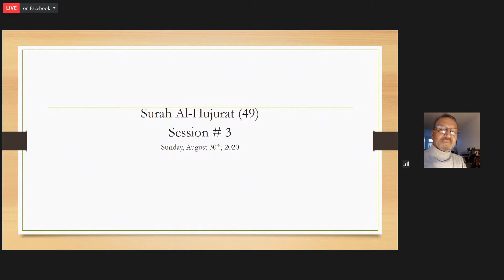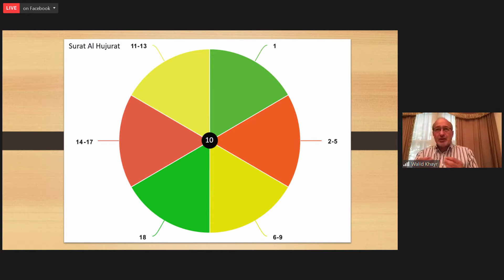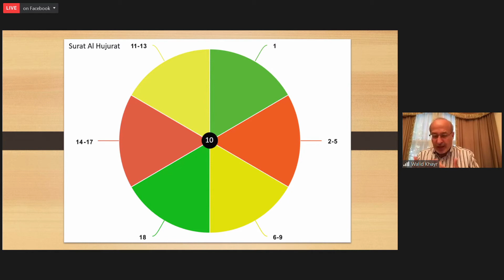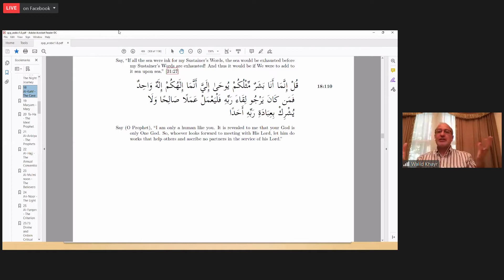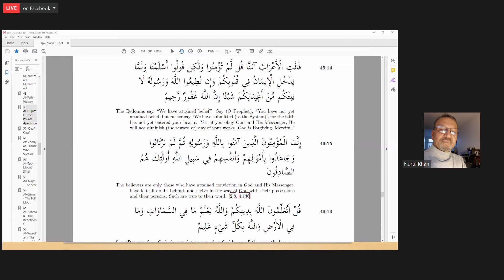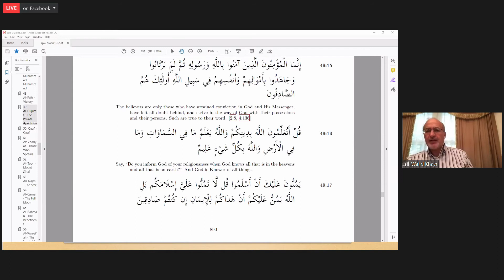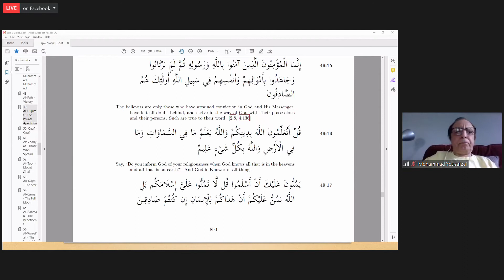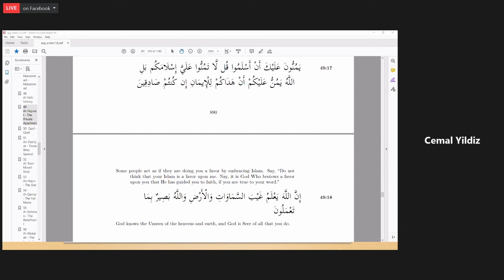Surah Al-Hujurat(49) Session # 3 by Dr. Walid Khayr (Tafseer Session at IFN)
The third session on Surah Al-Hujurat(49) by Dr. Walid Khayr held on 8/30/2020